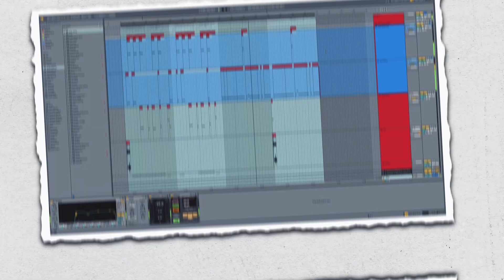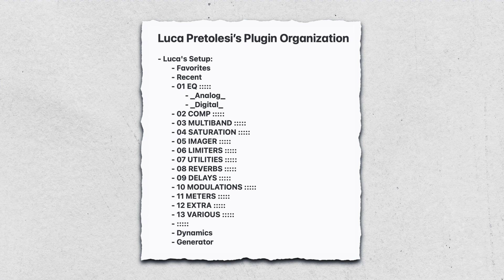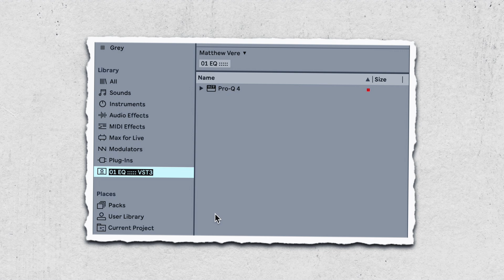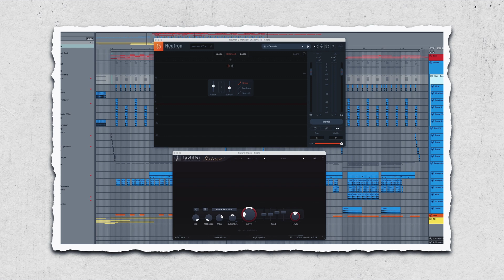Organize Your Plugins & Samples the Smart Way (Luca Pretolesi’s Method)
This video breaks down Grammy Award winner Luca Pretolesi’s (Skrillex, Fred again.., Diplo) DAW plugin organization/workflow.

🌐 TUTORIAL RESOURCES
Luca's setup:

Favorites
Recent
01 EQ :::::
  _Analog_
 _Digital_
02 COMP :::::
03 MULTIBAND :::::
04 SATURATION :::::
05 IMAGER :::::
06 LIMITERS :::::
07 UTILITIES :::::
08 REVERBS :::::
09 DELAYS :::::
10 MODULATIONS :::::
11 METERS :::::
12 EXTRA :::::
13 VARIOUS :::::
Dynamics
Generator

My setup:

💠 Favorites
🎛 Racks
🛠 M4L
🥁 Drums
🎹 Samples
📁 Projects
🎧 References

⌚️ TIMESTAMPS
Introduction - 0:00
Removing Clutter - 0:17
Saved Searches - 0:39
Setup Walkthrough - 1:23
Favorites Collection - 2:34
Sample Libraries - 3:14